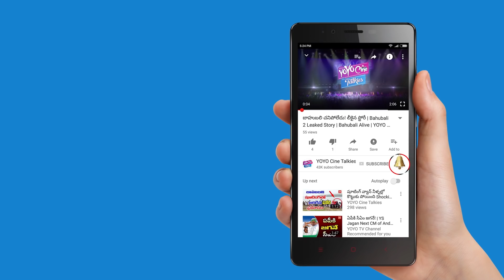Dil Raju Remembered His Wife Anitha at SVC Success Meet | Vamsi Paidipally | YOYO Cine Talkies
Tollywood Producer Dil Raju Remembered His Wife Anitha at Sri Venkateshwara Creations Success Meet, Director Vamsi Paidipally.

Surabhi.